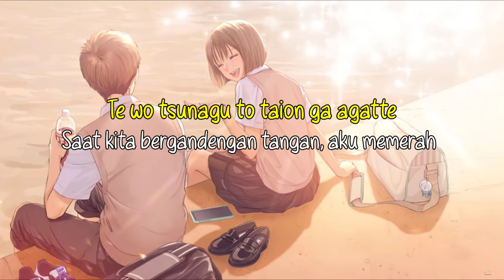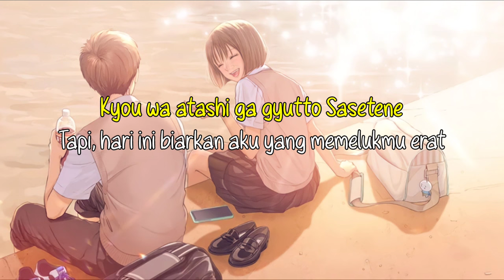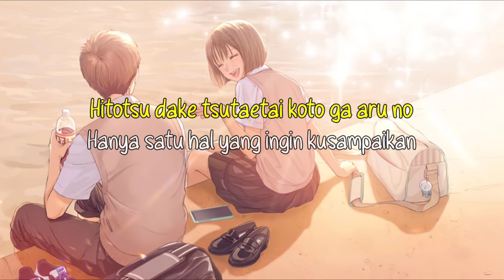Gyutto | Mosawo - By Harutya | Lyrics + Terjemahan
Song Information
Original Singer : Mosawo
Song : Gyutto
Cover By : Harutya

Aku berharap bisa …
Berada di sisimu selamanya … selamanya
Kalo Bisa Sih Wkwkwk

*Program Used :
•Vidio - Kinemaster